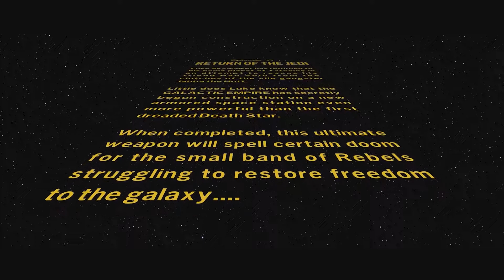LEGO Star Wars: The Skywalker Saga Gameplay Walkthrough - Episode 6: Return of the Jedi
In this LEGO Star Wars: The Skywalker Saga gameplay walkthrough video we show you how to complete Episode 6: Return of the Jedi in its entirety.

00:00 - Intro
00:05 - Opening crawl
01:01 - Cutscene - Emperor Palpatine arrives
02:00 - Find a way into Jabba's Palace
02:56 - Cutscene - The droids have a message for Jabba
03:34 - Escort Chewbacca through Jabba's Palace
06:38 - Cutscene - Han gets thawed out
07:27 - Reach the Throne Room
09:54 - Cutscene - Luke falls into a trap
10:28 - Boss Fight: Rancor
12:14 - Cutscene - Luke defeats the Rancor
13:49 - Catch up to Jabba's barge
14:15 - Cutscene - Jabba sends Luke into the Sarlacc Pit
15:21 - Boss Fight: Boba Fett
17:03 - Rescue R2-D2
18:40- Boss Fight: Jabba the Hutt
21:53 - Cutscene - Jabba's barge gets destroyed
23:12 - Return to Dagobah and finish Yoda's training
24:54 - Cutscene - Luke learns of another Skywalker
25:50 - Head to the Home One in Endor Space
27:53 - Cutscene - Planning the attack on the Shield Generator
28:30 - Travel to the Forest Moon of Endor
30:17 - Cutscene - Arriving on Endor
30:52 - Defeat the Scout Troopers
32:24 - Stop the Scout Troopers from raising the alarm
36:41 - Cutscene - Chewbacca wants a snack
38:53 - Meet Wicket to depart for the shield generator
39:34 - Cutscene - The Ewoks join the fight
40:32 - Navigate through the forest
46:35 - Commandeer the AT-STs and rescue your friends at the shield generator
47:44 - Cutscene - Chewbacca saves Han and Leia
49:05 - Meet with The Emperor
50:30 - Cutscene - Vader brings Luke to The Emperor
51:49 - Boss Fight: Darth Vader
55:49 - Boss Fight: Emperor Palpatine
58:20 - Cutscene - Outro

For more on LEGO Star Wars: The Skywalker Saga, including Kyber Brick and Datacard Locations, check out our full wiki on IGN: